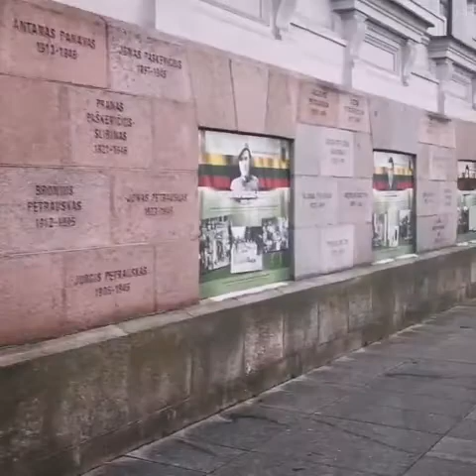Tips on Vilnius Lithuania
Vilinus is an amazing city with a new and old town. Join me as I walk through the city to visit churches, coffee shops and view the beautiful buildings.